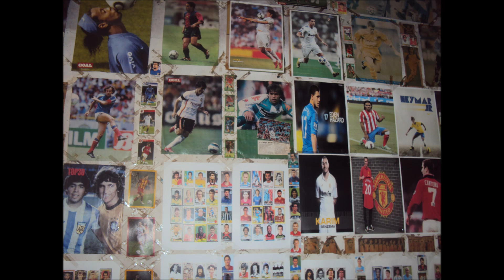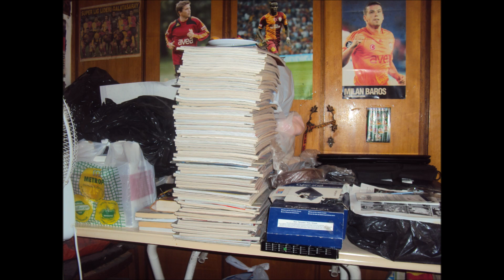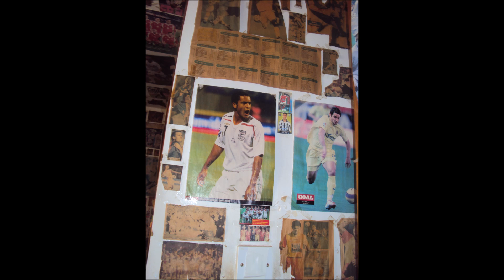ESKİ EVDEN KARELER (2017)